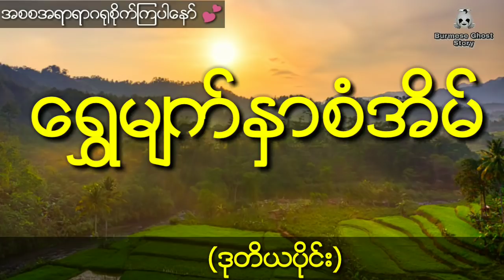နီမောင်နှင့် နရဏီသိင်္ခရွှေမြို့တော်မှကျောက်နဂါးသခင်မ(ဒုတိယပိုင်း)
တင္ဆက္သူ - ေမ